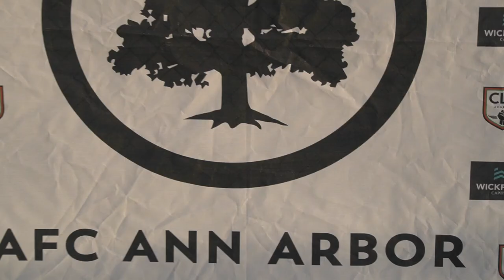Crazy USL 2 Matchup: AFC Ann Arbor vs. Flint City Bucks